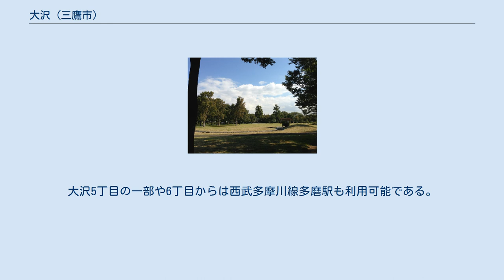大沢 (三鷹市)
日本 」 東京都 」 三鷹市 」 大沢 (三鷹市) 大沢（おおさわ）は、東京都三鷹市の地名。
現行行政地名は大沢一丁目から大沢六丁目。
 昭和30年代から開発された住宅地が多く存在。
野川が流れ、市内唯一の田圃も存在するほか、国際基督教大学キャンパス、国立天文台、野川公園などが置かれ、都内では比較的自然が残されている。
 住宅地の地価は、2015年（平成27年）1月1日の公示地価によれば、大沢4-16-22の地点で27万5000円/m2となっている。
 湧水による沢があったためという説がある。
 2018年（平成30年）1月1日現在の世帯数と人口は以下の通りである。
 市立小・中学校に通う場合、学区は以下の通りとなる 地内のどこからも徒歩で最寄駅まで行くのに30分ほど要するために、小田急バスもしくは京王電鉄バスや自家用車が多く利用される。
みたかシティバス西部ルートの「大沢六丁目」バス停留所と「大沢五丁目」バス停留所の間には、「調布飛行場前」バス停留所もある。
また大沢は土地の高低差が激しいため、東八道路以北はJR東日本中央線武蔵小金井駅・武蔵境駅・三鷹駅・吉祥寺駅、東八道路以南は京王線調布駅・西調布駅を利用する事が多い。
大沢5丁目の一部や6丁目からは西武多摩川線多磨駅も利用可能である。